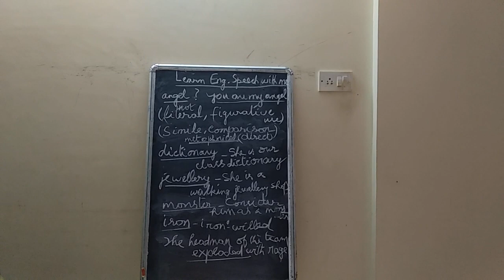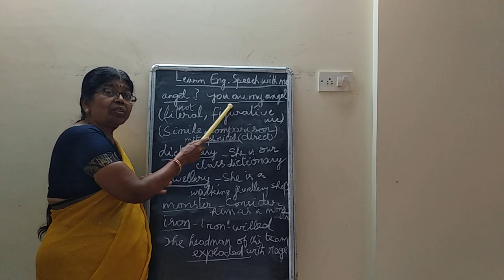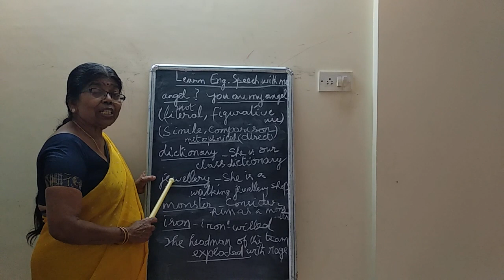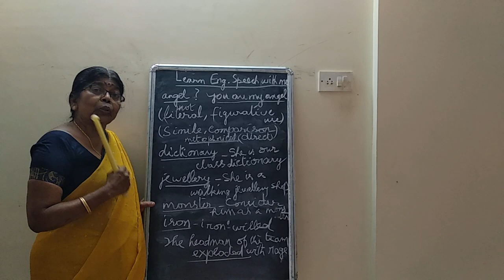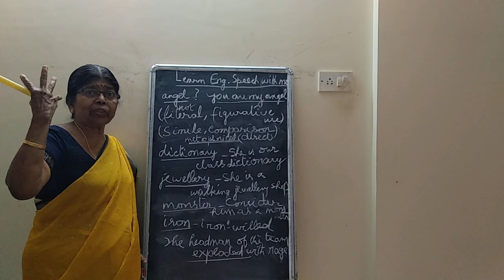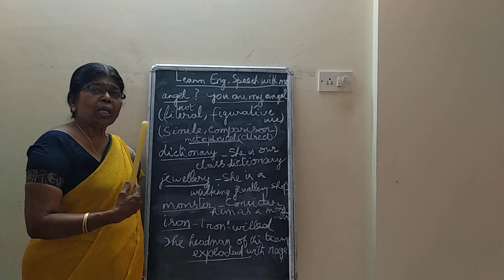Learn English Speech with me